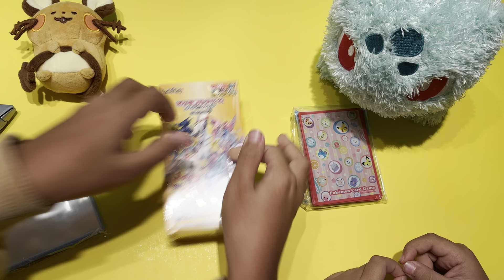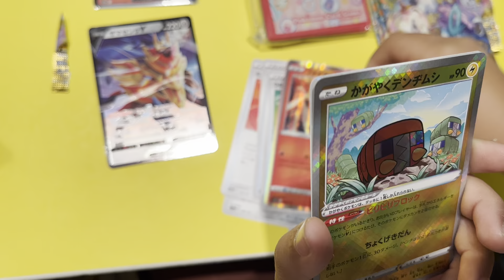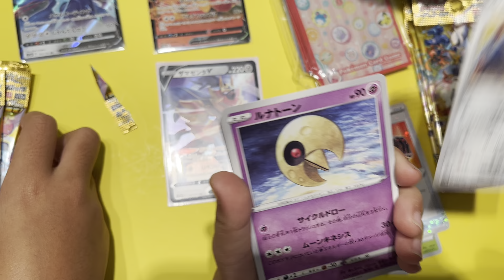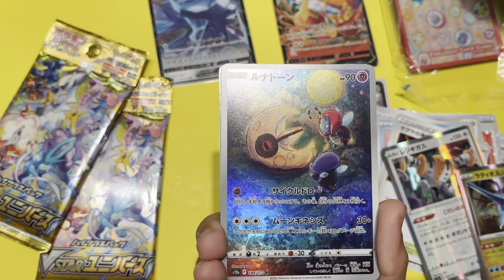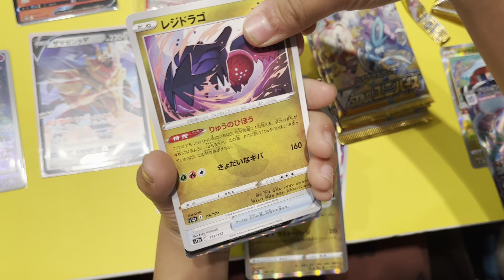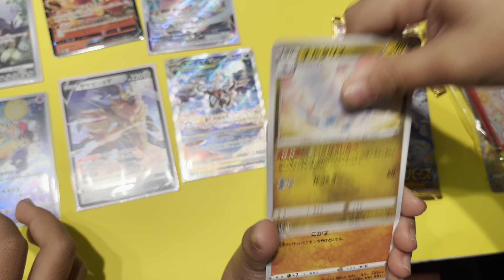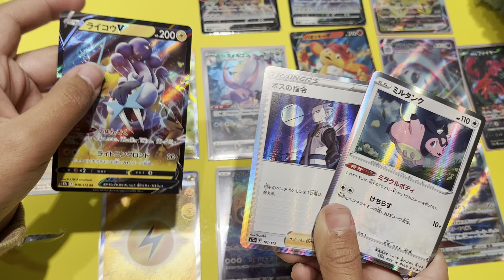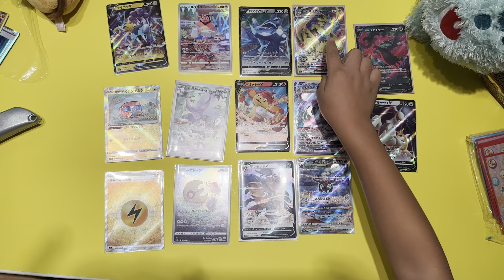VSTAR Universe Last Box at local card shop, "last box" magic!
@animalmarichi5306 We picked up the last box of VSTAR Universe at our local card shop.  The stack of boxes didn't last 24 hours even though our local shop limited each person to 2 boxes each.  These are some beautiful cards!